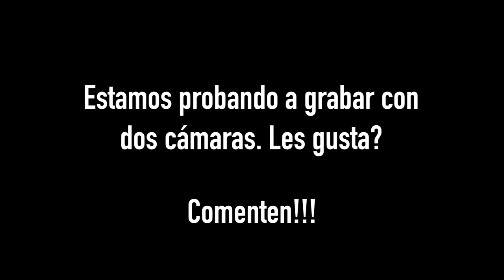Cómo pintar al Óleo con Espátula | How to Paint in Oil Paint with a Painting Knife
Music | Far Away by Declan DP